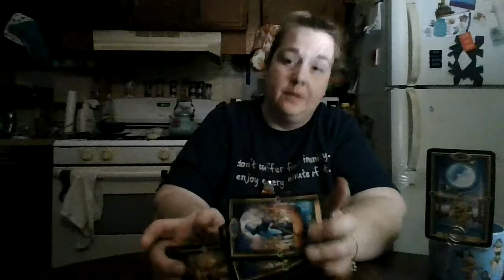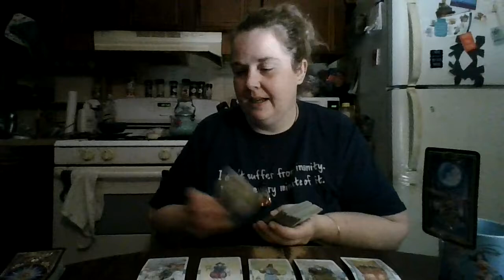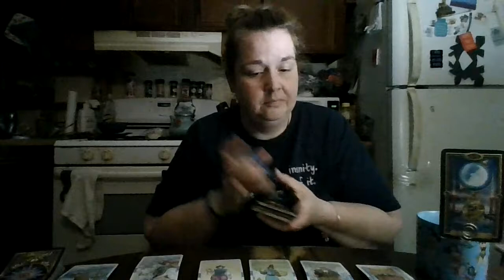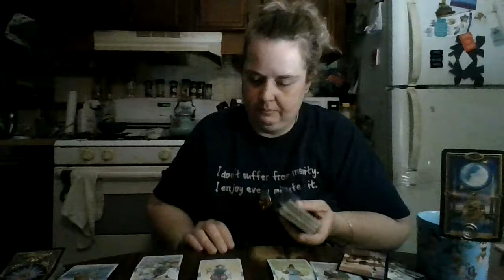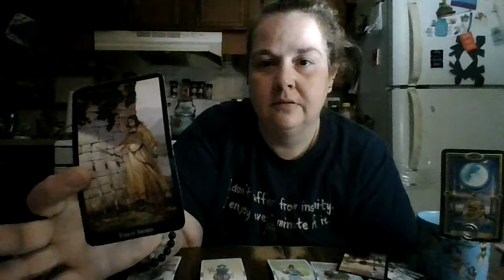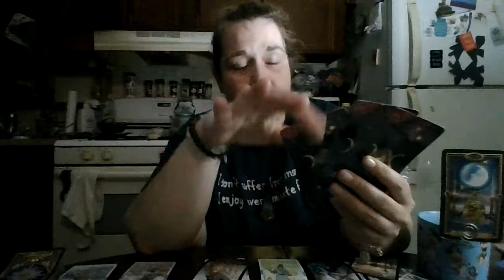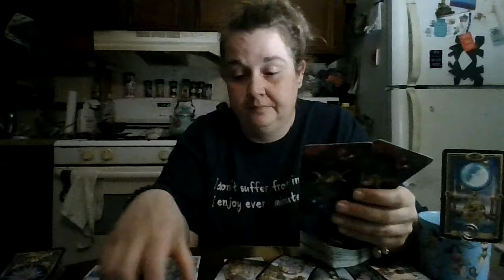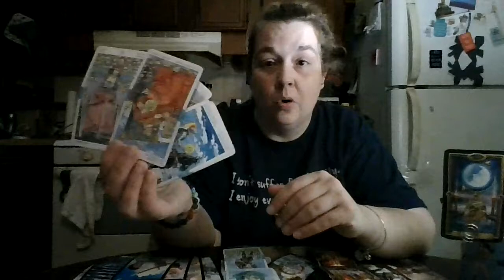Pisces August 2021: It Will All Come together Once You've Healed!